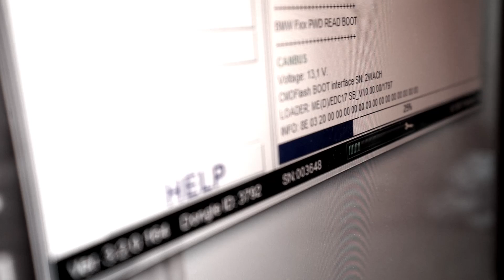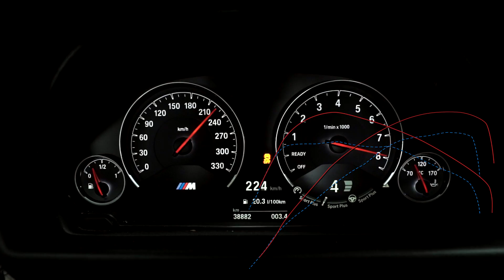BMW M4 Stage 1 By BR-Performance